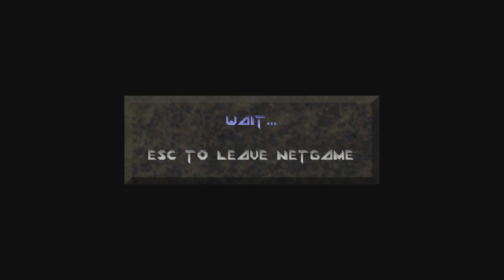Let's Play Descent - Part 19 [CO-OP]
Protip: Watch your backblast